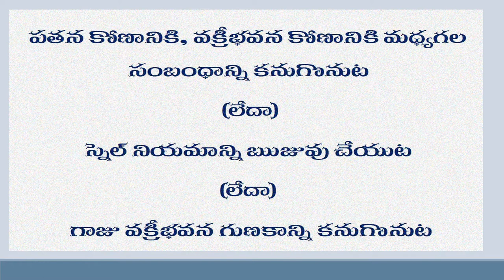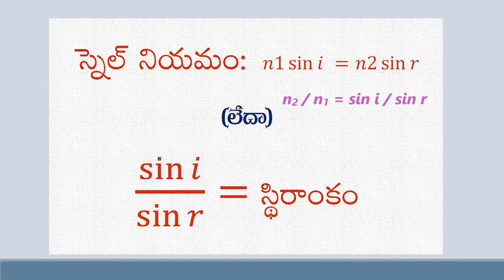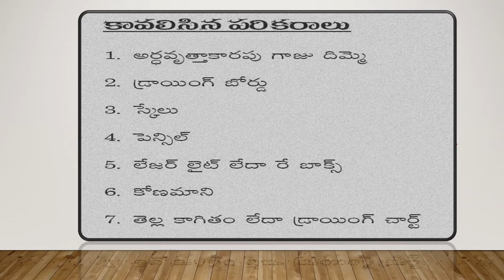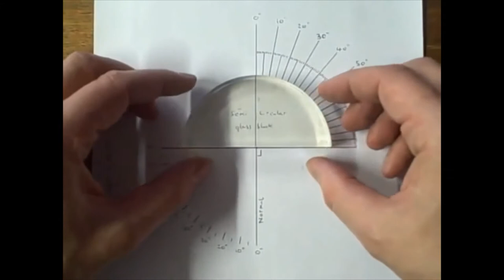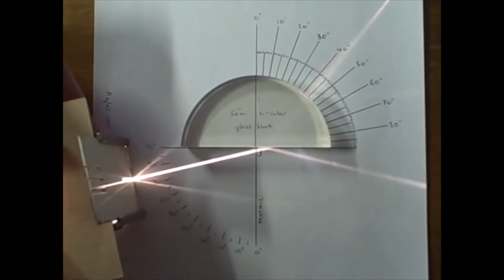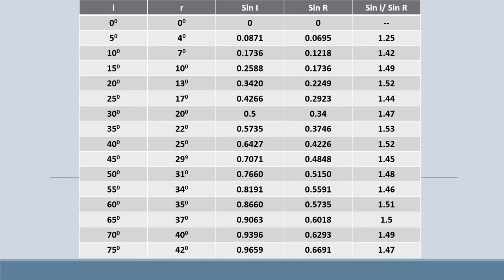class 9 physics snell's law experiment tm